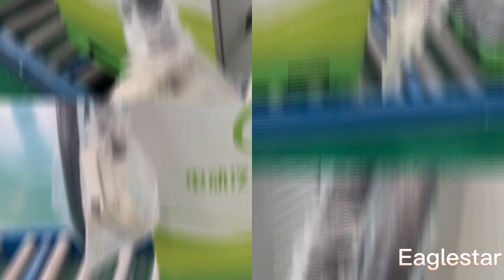Charging Pile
Make charging faster and more convenient.